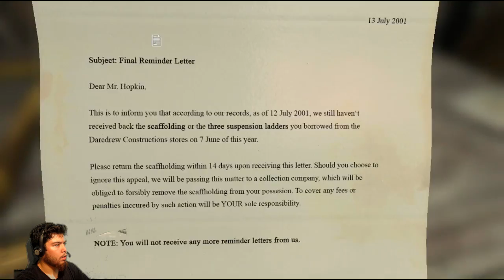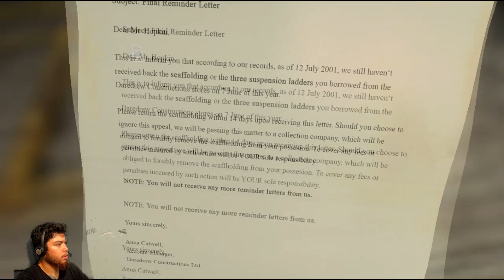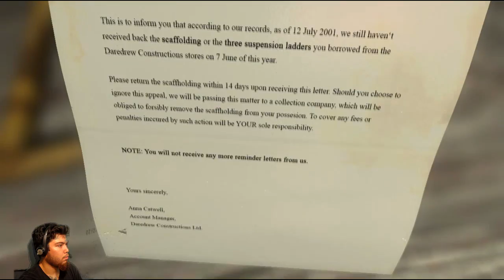Blameless: Damn Workers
Lets get not do this again haha i hate scary games haha hope you guys enjoyed my terror filled heart